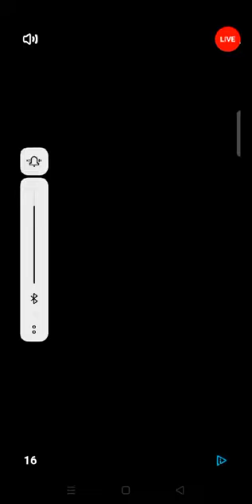Temple Run 2 Gameplay Stage 11